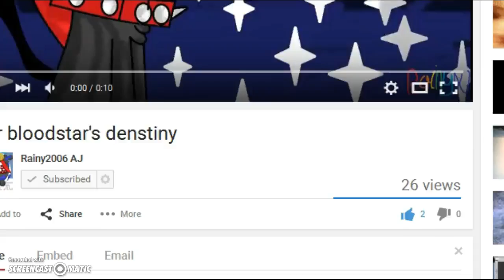Thx rainy2006 Aj!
shout out to rainy2006 aj for drawing me this picture i could draw a picture for you if i have some time if you want rainy!